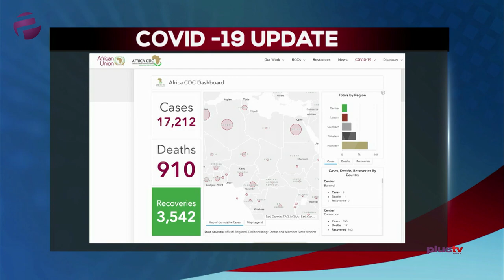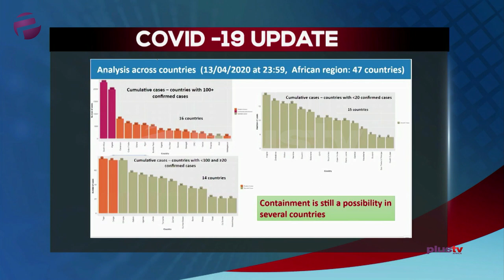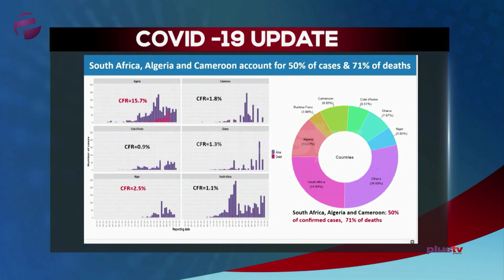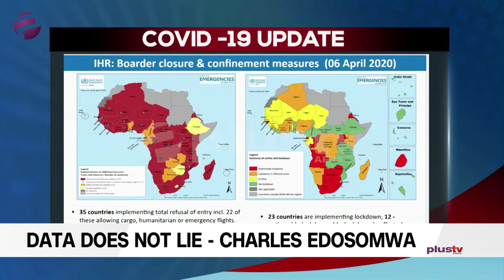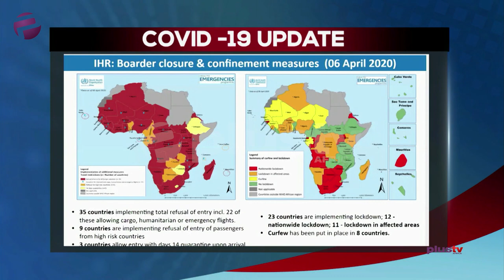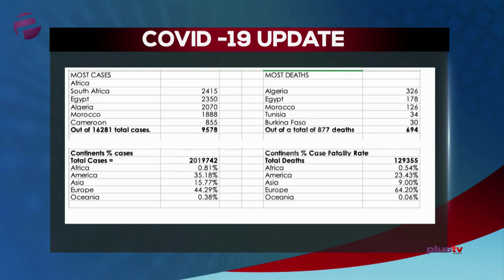COVID-19 Data Analysis From Nigeria, Africa And A Global Perspective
Charles Edosomwa joined the studio live.